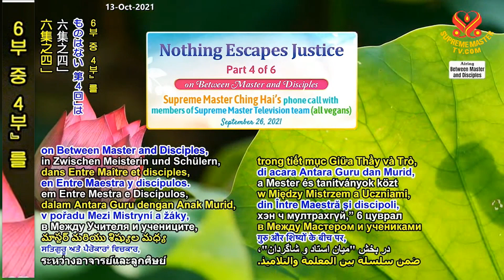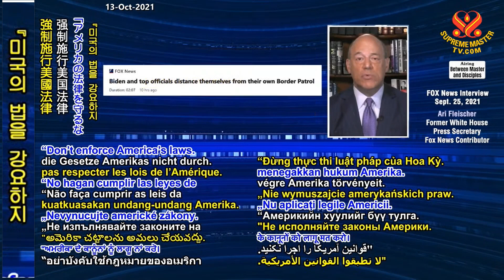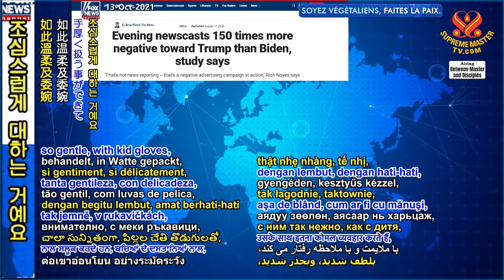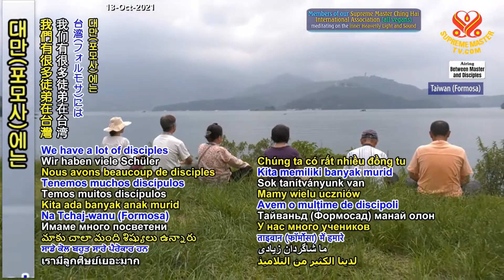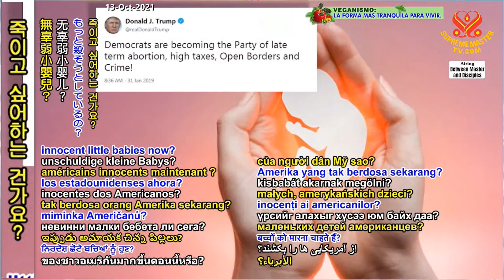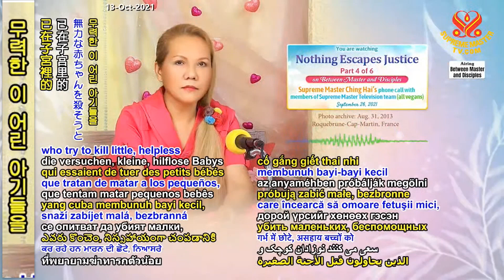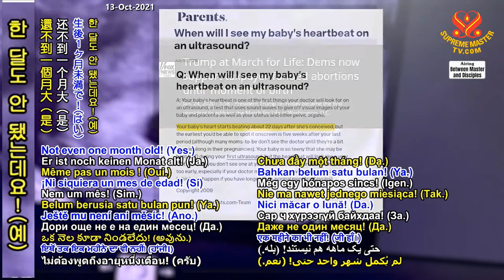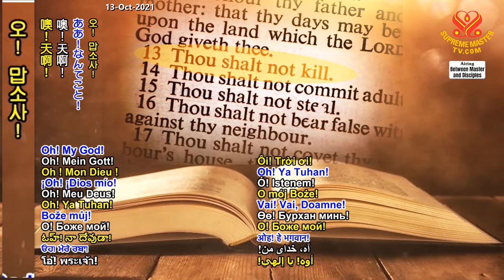4부-정의를 피할 수 있는 건 없다 [P4] Nothing Escapes Justice, Part 4 of 6, Sep. 26, 2021